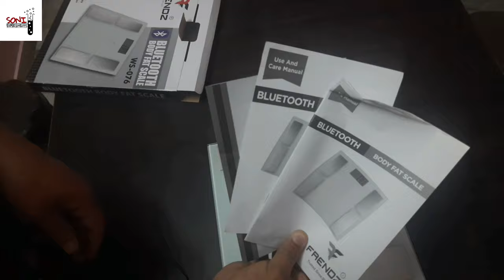body fat scale | weighing machine | digital weighing machine | weight in decimal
# soniexperiments